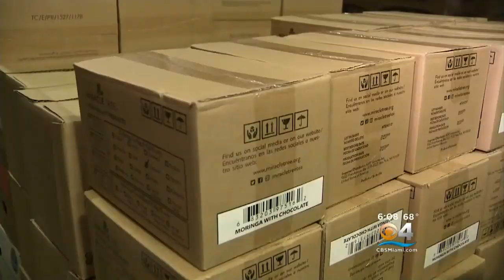US Coast Guard Affected By Shutdown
CBS4's Joan Murray reports on the local impact of the partial government shutdown.